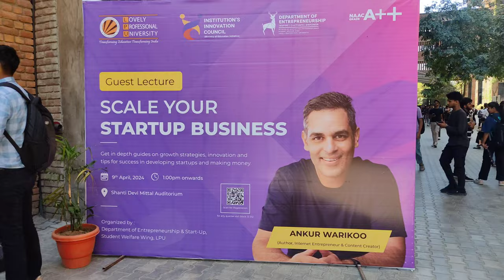Ankur warikoo in lPU vlog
Ankur warikoo in lPU | Ankur warikoo Business